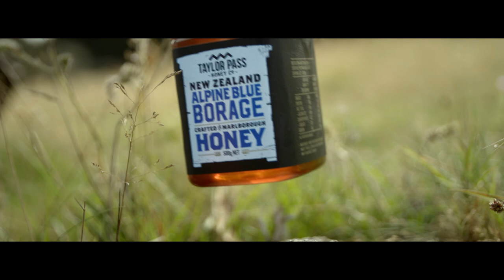TAYLOR PASS HONEY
Soundtrack Composed and performed by Joel Haines, for Taylor Pass Honey & Special Group NZ